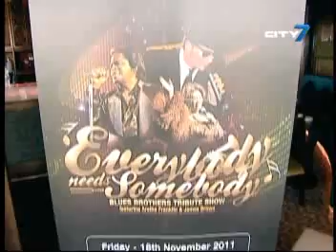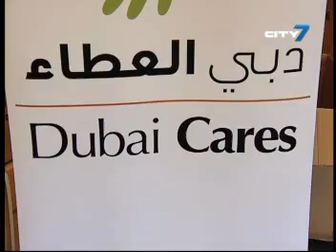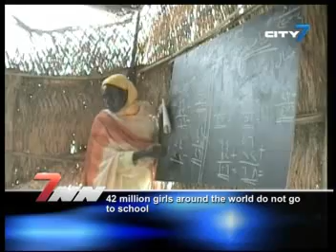City 7TV- 7 National News - 01 August 2011- UAE & International News